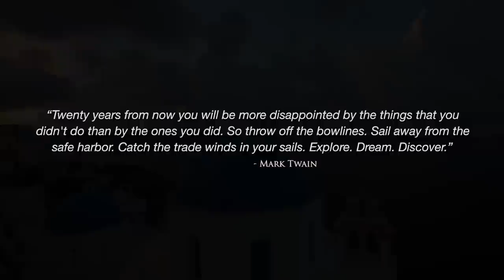[HD] "Never Stop Exploring" a Visual Journey to Earth's Paradises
Captivate your senses and reignite your inspiration for travel with this exciting short travel film by David Huting. Combining spectacular HD video footage from his travels to iconic & exotic locations around the world with the world class music by Travis Revell, this video will leave you invigorated and in awe of the beauty of Nature.  and for inspiring wall art from around the world visit his MORE INFO
Locations included in this video: Arches, Zion, Canyonlands, Yosemite, Yellowstone, Redwood, Sequoia, Glacier, Mt Rainier, and Grant Teton National Parks; Big Sur, San Francisco, Santorini, Fiji Islands, Kauai, Hawaii, Banff, Alberta, Jasper, and more!
Filmed on the Canon 5D Mark II in 1080p High Definition; Edited in Adobe Premiere Pro CC.